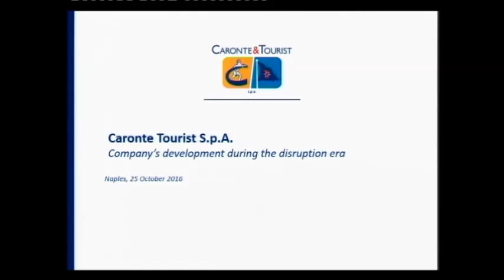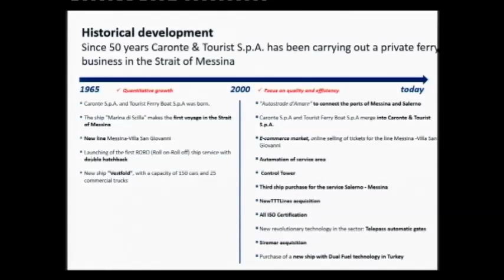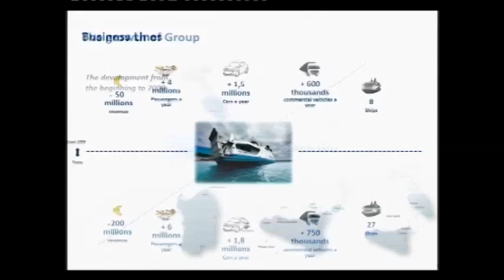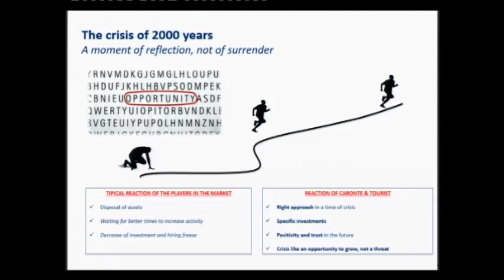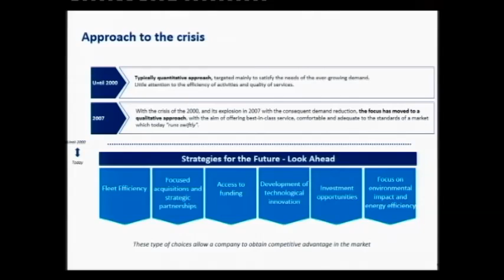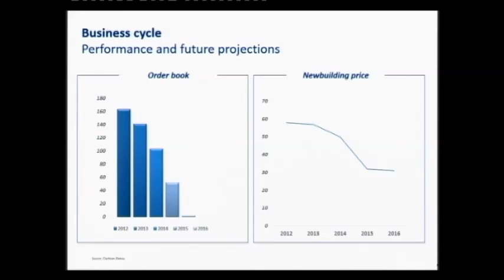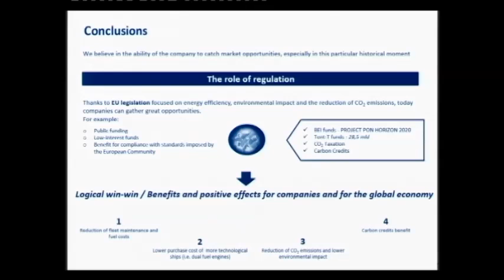8.4 Shipping and the Law 2016 - Session Looking to the future: Lorenzo Matacena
26 October 2016 - Session Looking to the future: Lorenzo Matacena, Board Member Caronte & Tourist S.p.A., "Caronte & Tourist", Company's development during the disruption Era"